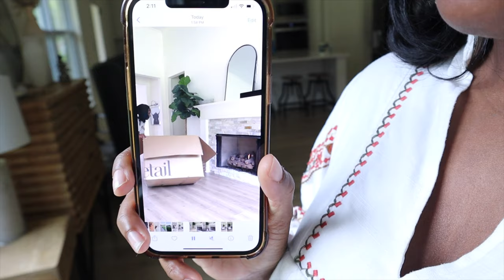CRATE & BARREL BED | WINGSTOP CHICKEN SANDWICH IS NOT WHAT I EXCEPTED | AshleyNoSwiper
Hey yall,

I love this for me that I'm staying constant! Girl I deleted this video by accident but act like this is your first time watching 😂Xoxo.

0:00 Intro
1:39 Crate & Barrel Batten King Bed
5:31 Wing Stop Chicken Sandwich review
7:52 Accent Chairs Unboxing

✨ LINKS for dupes

✨ Amazon store
 Tech, baby, home decor, and so much more!

Cameras: Canon 50m, Canon T8i or iPhone 12 Pro Max
Age: 30
Wife & Mother of 3
Memphis, TN